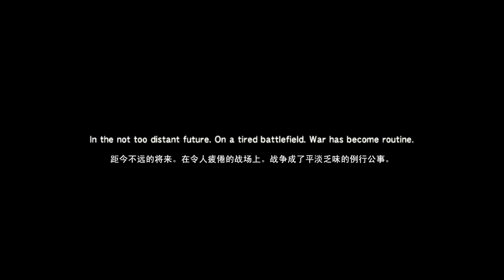Metal Gear Solid 4 CG MGCN CHN HDTV 720p 01